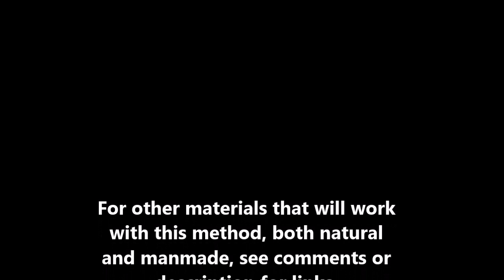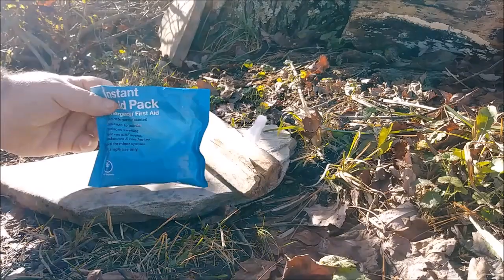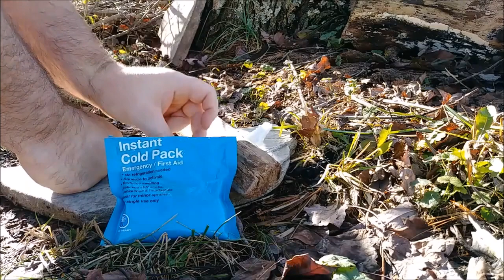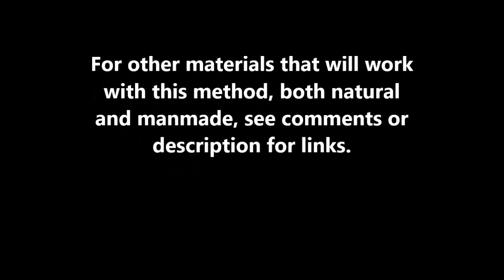Rudiger Roll - Make Fire with a Cold Pack and Cotton - Fire Roll Friction Fire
How to make fire with an instant cold pack and cotton. The contents of some cold packs are a water bladder and Ammonium nitrate. The Ammonium nitrate is the substance that I will be utilizing for the purpose of fire making in the video above. It is a strong oxidizing agent that's sensitive to heat and friction. For more examples of how the Rudiger Roll Friction Fire method can be used then click the following links. Plant Fibers other than Cotton

Urban and Wilderness Survival
Ammonium nitrate